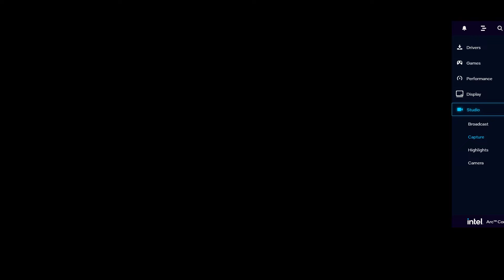Xenocide Campaign Mission 1 with Voice Acting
Xenocide is a custom campaign for StarCraft 2 exploring the idea of "What if the Overmind came back?" and I did voice acting for it, enjoy.

Content-